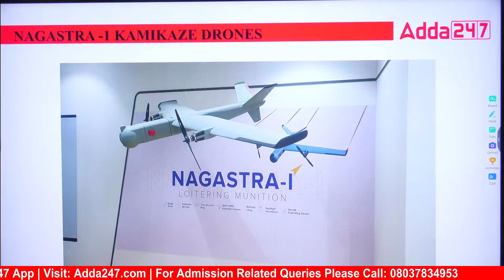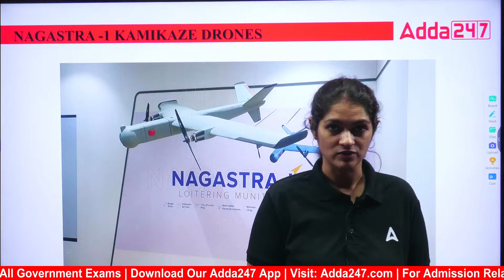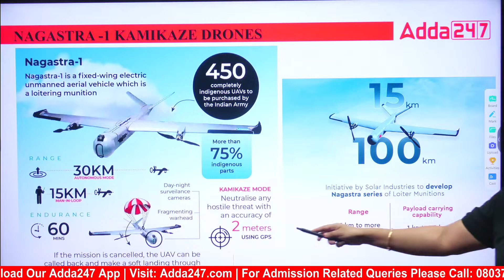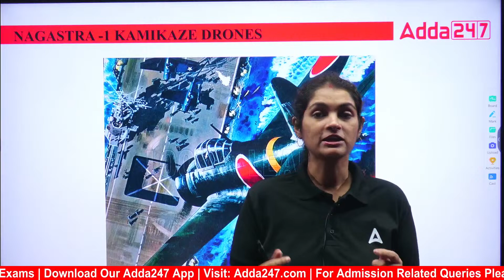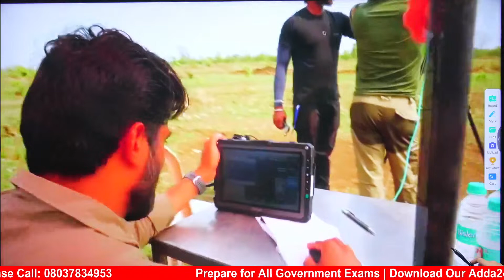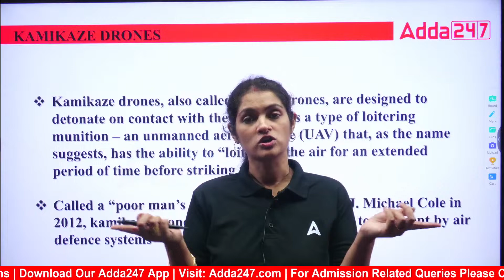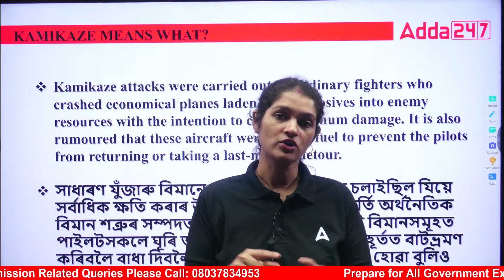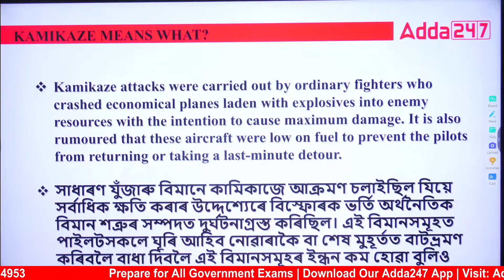Indian Army has a Kamikaze Drone - Kamikaze ড্ৰোন কি?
IN this Video There Are Some key features:

✦Designed and developed by India's Kadet Defence Systems (KDS) in collaboration with the ✦Defence Research and Development Organisation (DRDO)
✦First batch of 120 drones delivered to the Indian Army in June 2024, with an order for a total of 480 units
✦GPS-enabled for precise targeting